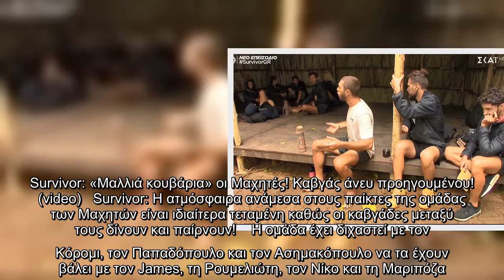Survivor: «Μαλλιά κουβάρια» οι Μαχητές! Καβγάς άνευ προηγουμένου! (video)